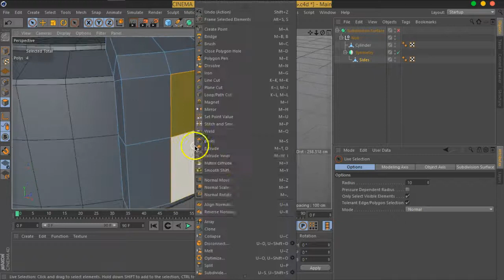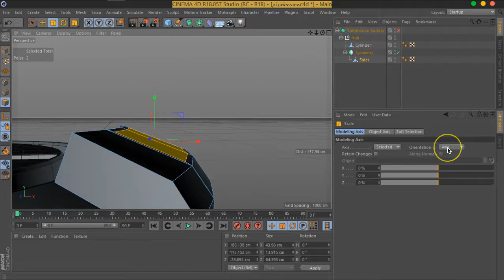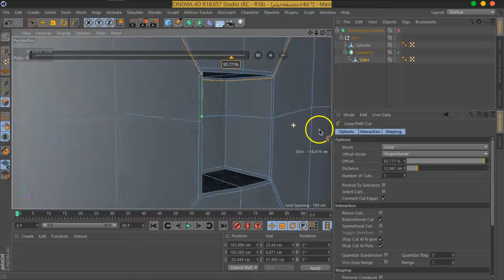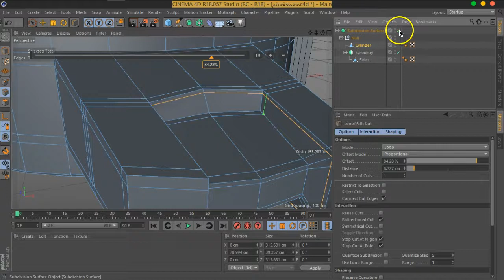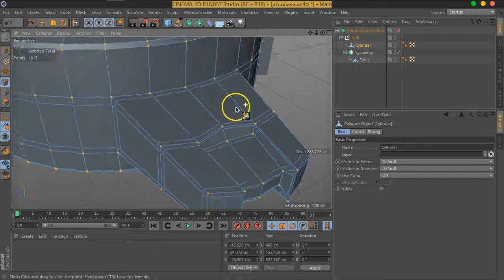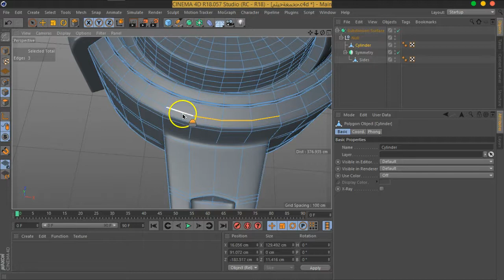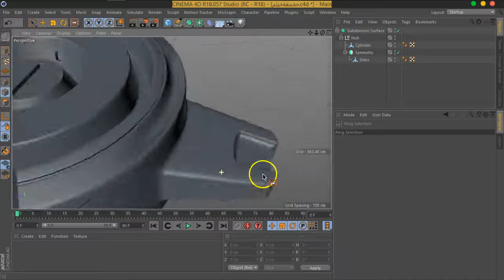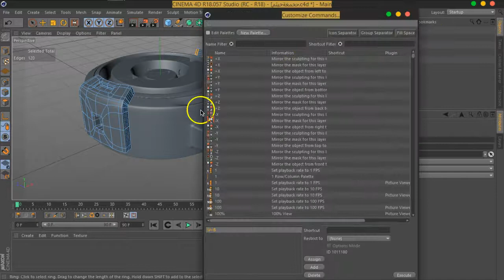04 5 MOVFX C4D PolyModelDetails